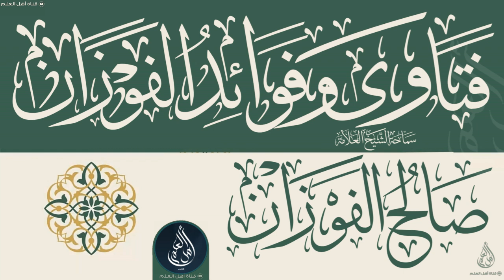حكم السمسرة لتأجير عمارة على بنك ربوي، وحكم بيعها على آخر - الشيخ صالح الفوزان